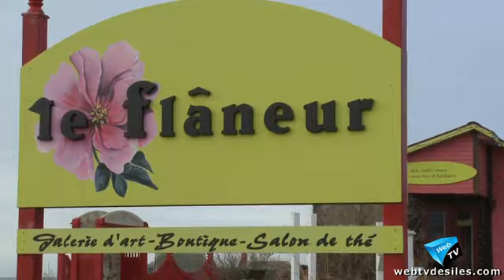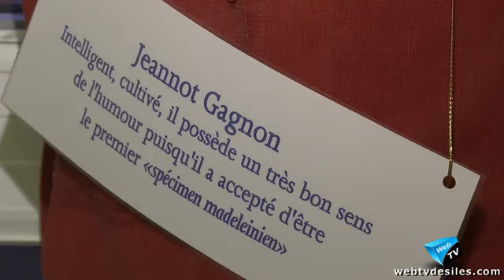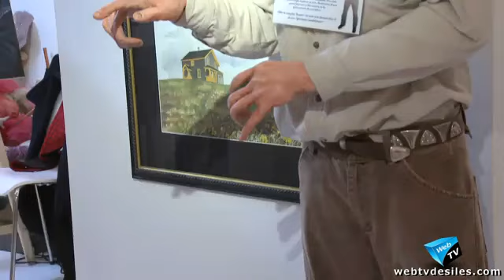13/01/2011 : L'univers de l'artiste multidisciplinaire Arthure.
Plongez dans le monde fantastique de l'artiste multidisciplinaire Arthure.